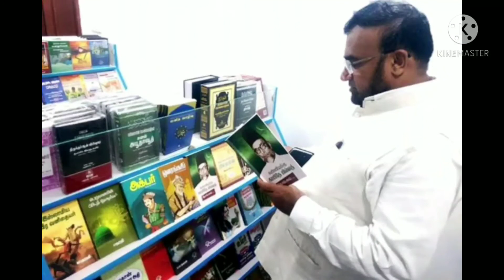Happy brithday M Abdul Rahman mp sir 💚💚